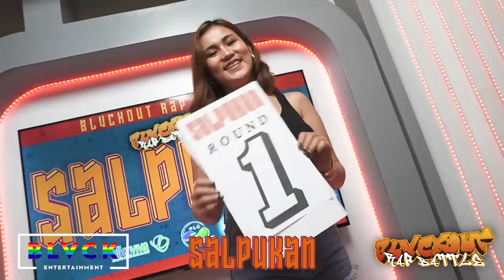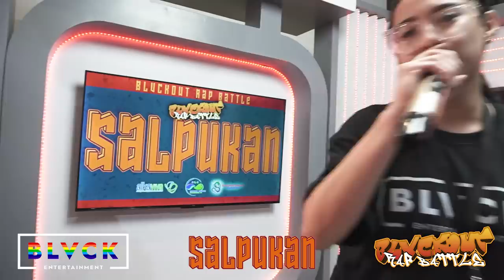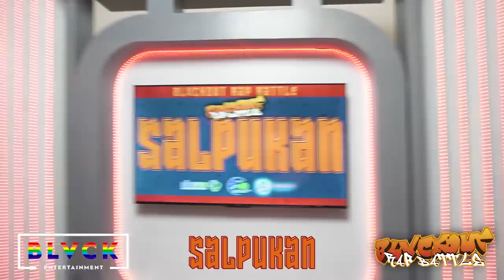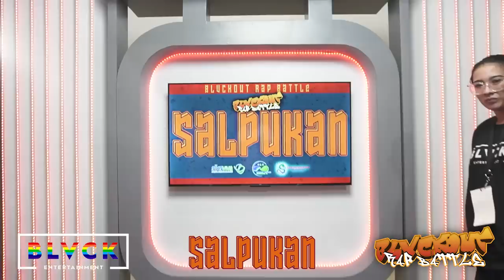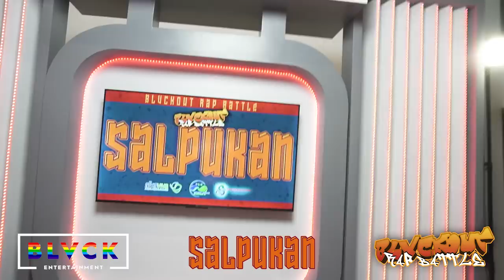Mayeng vs Shareen - Salpukan | BLVCKOUT RAP BATTLE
Mayeng vs Shareen - Salpukan
May 13, 2023
Blvck Creatives Studio, Mother Ignacia, Quezon City

BLVCKOUT CHAMPION Prizes at Stake
PHP300,000 Cash
PHP300,000 Worth Package of Water Refilling Station | by: Alkaviva Waters Philippines
Total Worth Price PHP600,000 Pesos